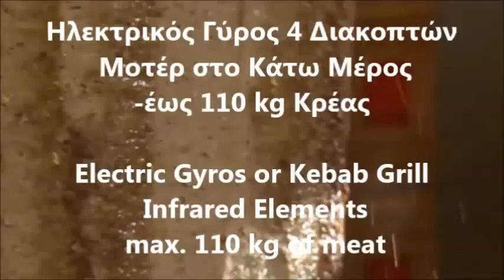Ηλεκτρικός Γύρος 4 Διακοπτών με Κεραμικές Αντιστάσεις / Electric Gyros or Kebab Grill max 110 kg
Electric Gyros Kebab Grill 110kg
Electric Gyros Grill
Gyros Kebab Grill
Electric Gyros or Kebab Grill
Stainless Steel Electric shawarma /Kebab Machine
doner kebab machine
Electric Gyros Kebab Doner
Gyro and Doner Kebab Machines
4 BURNER DONER KEBAB MACHINE
Dönər aparatı elektrikli
Dönər aparatı və toster aparatı
elektrik Gjiro mishi
 ماكينة شاورما - تشغيل كهرباء - محرك علوي
الجيروسكوبات الكهربائية كباب
التجارية آلة الشاورما الغاز دونر كباب
آلة كهربائية دونر كباب شاورما الدجاج آلة للبيع
Commercial-Electric-Shawarma-Gyro-Doner-Kebab-Souvlaki
Electric Gyros Grill
New Commercial Gas Doner Kebab Machine
Грил за дюнер и гироси
Електрически дюнер грил без двигател
Дюнер електрически 110кг
Aparat za Doner Kebab Aparati za kebab
Električni uređaji za Gyros
Električni Kebab strojevi
Grill à kébab au électrique
Machine / Grill a Kebab electrique, 4 bruleur, 110kg de viande maximum
Kebap et Gyros Electrique
Gyros Grill électrique
Machine a kebab electrique 4 zones
APPAREIL GRILL DONER KEBAB Electrique
dönergrill Gyrosgrill Elektrisch
Schnellansicht · Elektro-Gyrosgerät
Elektrischer Gyros Grill 9kW
Elektrischer Kebab- Döner- Gyros - Grill
Elektroheizung döner und gyros grill
შაურმის გრილი ძრავით
Elektriline doner kebab masinad
keraamiline ktteelemendiga kebab
Kebab maskine
מכשיר שווארמה חשמלי
 מכשיר שווארמה
 מכשיר שווארמה חשמלי, מכשיר שווארמה חשמלי
Maquina asador de gyros electrico
Asador de Kebab Eléctrico
Asadores de Kebab electricos
Asador gyros para uso profesional
Eléctrico Gyros Grill
GYROS PER KEBAB ELETTRICO
Gyros Kebab Elettrico con Resistenza Corazzata
Gyros elettrico / Macchina cuoci Kebab(6 resistenze)
Gyros versione elettrica
Elektriskais kebaba grils
Kebabų kepimo grilis
kebabu grili
Profesjonelle elektriske kebab grill
KEBABGRILL ELEKTRISK
Elektrische gyros grill
ELEKTRISCHE -GYROS/DONER GRILL
Gyros suto - Elektromos felso motoros
Elektromos alsó motoros gyros sütő gépek
Gyros sütő - Elektromos
Гриль електричний вертикальний шаурма
Gyros elektryczny
Gyros elektryczny 4 grzałki
Opiekacz elektryczny do kebaba
Elektryczny opiekacz kebaba
Máquina de kebab elétrica - 110kg de carne Barcelos
Maquina de kebab eletrica nova
Maquina de kebab eletrica, inox, nova
nova Maquina de kebab eletrica
maquina de kebab
Aparat grill Döner-Gyros
Aparat Shaorma
Aparat kebab electric cu 4 elemente incalzire
Запчасти и аксессуары
электрогриль для шаурмы
Электрические аппараты для шаурмы
Гриль вертикальный электрический
Гриль вертикальный +Шаурма электрический
Giros aparati
Aparat za giros
Navpicen zar za kebab
Gyros / Kebab Gril
Kebab/ Gyros gril plynový
Cafeutrustning - Kebabgrill
Kebabgrill - Döner - Gyros - Shawarma maskin
Elektrisk gyros med 5 uppvärmning el.
Grily na gyros, kebab
Gyros elektricky
Elektricky gril na Kebab (gyros) 110 Kg
Kebab-grillit
Kebab-laitteet Kebablaitteet
Sahkoinen kebab doner
Döner Ocağı Elektrikli 4 Gözlü Alttan Motor
Elektrikli Döner Ocakları
Ηλεκτρικός Γύρος 4 διακοπτών,
Ηλεκτρικός Γύρος 85 kg Κρέας,
γυριερα ηλεκτρικη.
μηχανη γυρου OmegaOne,
εξοπλισμός σουβλατζίδικου,
μηχανημα γυρου τιμη,
εξοπλισμος ψητοπωλείου,
γυριερα ηλεκτρικη μεταχειρισμενη,
ΜΗΧΑΝΕΣ ΓΥΡΟΥ,
μηχανήματα για σουβλάκια,
ντονερ ηλεκτρικο,
ΓΥΡΙΕΡΕΣ μηχανές γύρου,
ηλεκτρικες γυριερες,
γυριερες μεταχειρισμενες,
γυριερες αθηνα,
μηχανημα γυρου μεταχειρισμενα,
γυριερες potis,
μηχανημα γυρου μεταχειρισμενο,
ηλεκτρικος γυρος μικρος,
γυριερα ηλεκτρικη μεταχειρισμενη
γυριερα ηλεκτρικη
γυριερα ηλεκτρικη 4 διακοπτων
γυριερα ηλεκτρικη 3 διακοπτων
γυριερα επαγγελματικη
γυριερα ηλεκτρικη μεταχειρισμενη αθηνα
Γυρος ηλεκτρικος 85Kg με το μοτερ κατω NORTH
επαγγελματικος γυρος ηλεκτρικος
Γύρος Ηλεκτρικός
μηχανημα γυρου ηλεκτρικο 3 διακοπτες
Γύρος ηλεκτρικός - γυριερα με πυροτουβλα
POTIS Γύρος Ηλεκτρικός
Γύρος Ηλεκτρικός με δύο διακόπτες
επαγγελματικο ντονερ ηλεκτρικο
επαγγελματικος γυρος ηλεκτρικος 4 διακοπτες
μηχανημα γυρου τιμη
μηχανη γυρου μεταχειρισμενη
μηχανημα γυρου ηλεκτρικο
οικιακη ψησταρια γυρου
επαγγελματικος γυρος ηλεκτρικος 2 διακοπτες
επαγγελματικος γυρος ηλεκτρικος διπλος
Μηχανές Γύρου Ηλεκτρικοί